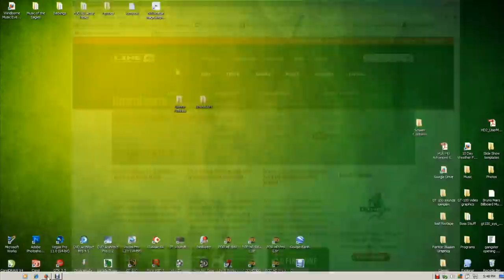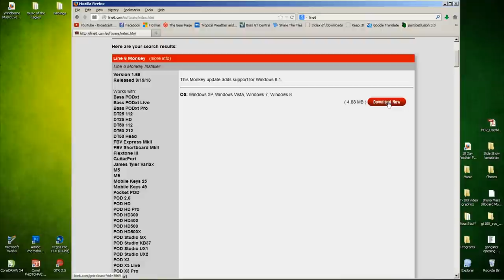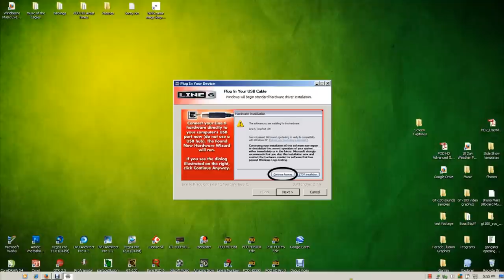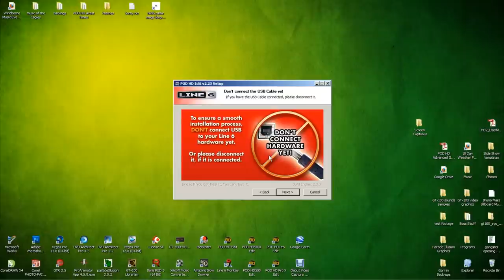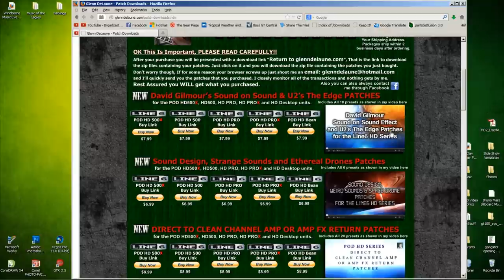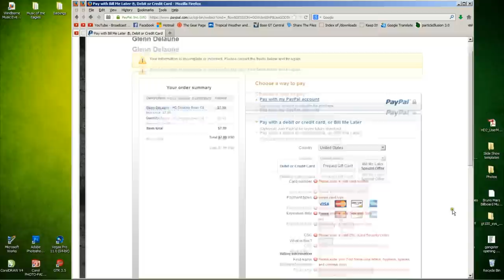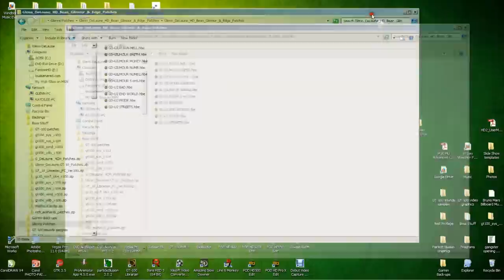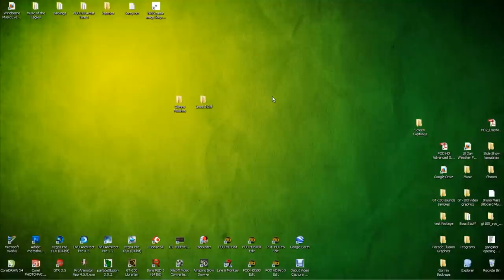Downloading & Syncing Patches for All Line6 POD HD Series Modelers - Glenn DeLaue Tutorial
Demonstration on how to download and install my Custom patches for the All POD HD Series. More Information on ALL of my HD 500 Series Custom Patches